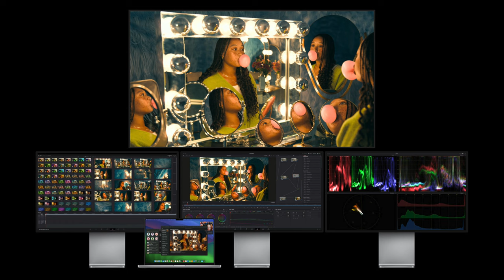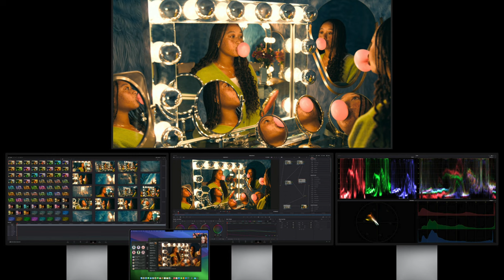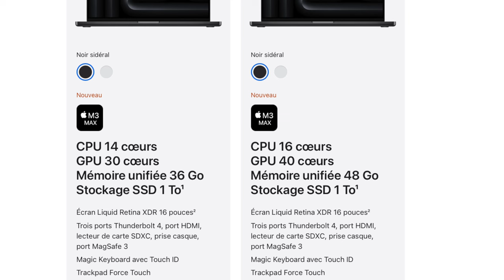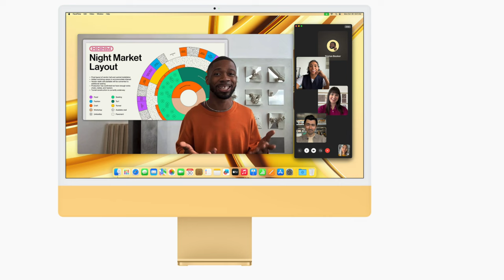Nouveaux iMac M3 / MacBook Pro M3 : Nouveaux processeurs M3, M3 Pro et M3 Max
Cette nuit Apple a annoncé les nouveaux processeurs Mp3 et notamment deux nouvelles machines : Nouveaux MacBook Pro  et nouveaux iMac.